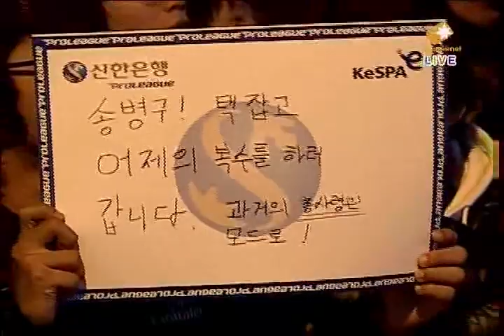Shinhan 2011 Winners League Bisu vs Stork 2011-01-30 @ Cir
Map: Circuit Breaker

 vs

Stork (Protoss)
- Team: Samsung KHAN

League: 2011 Shinhan Bank Winners League

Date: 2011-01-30